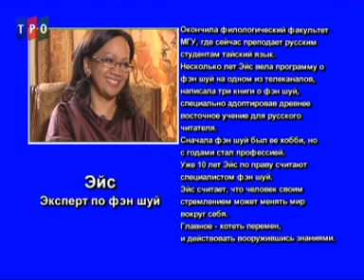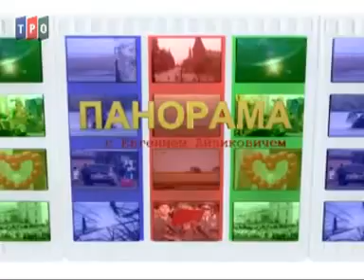"Панорама с Е. Айзиковичем". Эйс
Один из выпусков программы "Панорама с Евгением Айзиковичем" на телеканале ТРО. Автор и ведущий - главный продюсер телеканала ТРО Евгений Айзикович.
В гостях у программы - эксперт по фэн-шуй Эйс.